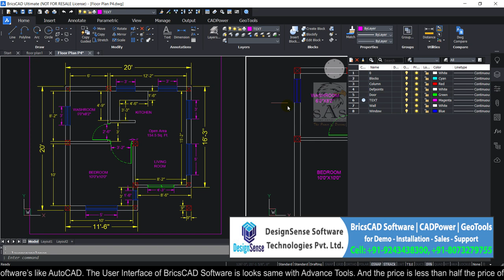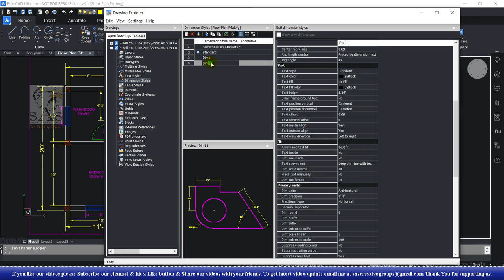Small House Design Floor Plan 20’x20’ | BricsCAD Tutorial 167 | Final Part 4 | Creating Dimensions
Small House Design Step by Step in Hindi

Hello Friends … Welcome to SAS Creative Group. Today I am going to teach you “How to create Small House Floor Plan with step by step details in Hindi for beginners”

In this Video, we will cover these topics:
• How to create Dimensions in Floor Plan in BricsCAD V20 2D?
• How to Change Dimension Style in Floor Plan in BricsCAD V20 2D?
• How to create Floor Plan in BricsCAD V20 2D?
• How to create Small House Design in BricsCAD V20 2D?
• With Example.

BricsCAD is a great “Alternative CAD” to AutoCAD. BricsCAD User Interface looks same so you can easily use it. And the price is less than half the price of the AutoCAD.

For Demo-Installation-Sales-Support of BricsCAD Software, CADPower & GeoTools.
DesignSense Software Technologies Pvt. Ltd.

/sascreativegroup

Gmail Address:-
sascreativegroups